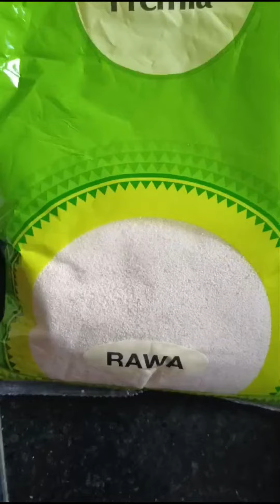nastha recipe || breakfast recipe || simple nastha